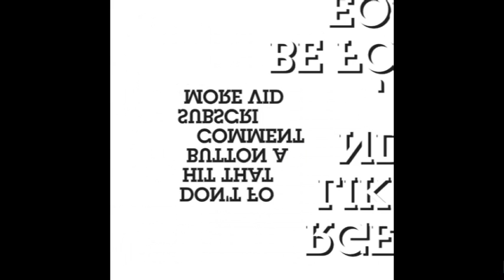Assassin's Creed Rogue Free Roam at Land part 4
Free Roam at Land part 4 in Assassin's Creed Rogue!